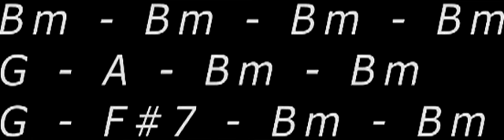Funk/Fusion Backing Track in Bminor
Using the drum loops from the V studio 20, I over-dubbed a few guitar and bass tracks to complete a simple backing track for you lot.

What to use when improvising:
Nothings set in stone of course, but the B minor Pentatonic, Natural Minor and Harmonic Minor (in parts, particularly over the F#7) work perfectly, and of course any use of chromaticism and maybe the Dorian mode once in a while may really spice things up.